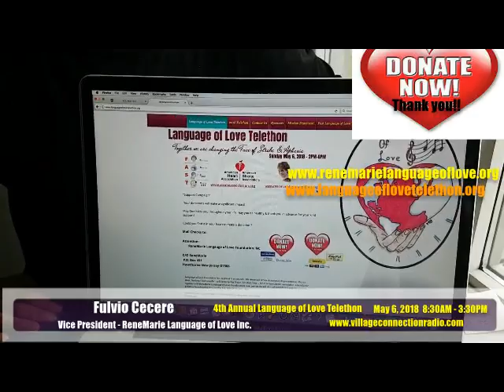Telethon Message- Fulvio Cecere- Vice President ReneMarie Language of Love Foundation Inc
"Your Generous Donation can save a Life ~ Physically ~ as well as ~ the Quality of Life"
Did you know that a stroke can happen to anyone at any age? Or that a person with Aphasia may have difficulty speaking, reading, writing, recognizing names of objects or understanding what people have said ?

May God bless you throughout your life, may you be healthy and thank you in advance for your kind support in this endeavor.

With Heartfelt gratitude,

Sunday, May 6, 2018 – Starts 8:30 AM
Broadcast Worldwide LIVE - Village Connection Studio

The American Stroke Association, and RenéMarie Language of Love Foundation INC., (beneficiaries of the 2018 Telethon/ 501(c)(3) organizations.)  On behalf of the 2018 Language of Love Telethon which supports Stroke and Aphasia Awareness ... I'm asking for your organization, company or hospital to make a donation to our 4th Annual Telethon!

Did you know that a stroke can happen to anyone at any age and it has no discrimination in who it affected? Stroke is the fifth leading cause of death in the United States and is the leading cause of disability. About 800,000 people in the United States have a stroke each year. On average one American dies from a stroke every 4 minutes. Devastating statistic!

The positive news is that through awareness and knowledge ... up to 80% of Strokes can be prevented by living a healthy lifestyle and successfully treated by knowing the signs and getting help within a  4 ½  hour window. With YOUR HELP ... We Can save lives as well as support those who have been stricken with a Stroke or Brain trauma and/or Aphasia!

The Language of Love Telethon, Stroke and Aphasia Awareness will be brought to the forefront of the news! We are blessed to welcome Entertainers, Doctors, Healthcare Organizations, and Nurses, Stroke and Aphasia Survivors, Volunteers, Family Friends and so much more! Together, we are lifting our voices and are changing the face of Strokes and Aphasia locally and around the Globe. Our passion is to help the world understand, that you can be affected by a stroke in a split second and it WILL change your life!

RenéMarie herself had a Stroke at the age of 26, and suffered from Aphasia, a condition characterized by either partial or total loss of the ability to communicate verbally or using written words. Due to brain trauma, injury or Stroke, a person with Aphasia may have difficulty speaking, reading, writing, recognizing names of objects or understanding what people have said. After a long recovery, RenéMarie shared her experience in writing the book "Stroke of Luck", and is now giving back to the community and world through her Internet TV Show, RenéMarie Language of Love Foundation Inc. and the annual Language of Love Telethon!

With Heartfelt gratitude,

Judy Marlow-Ratway
Executive Director of RenéMarie Language of Love Foundation, Inc.